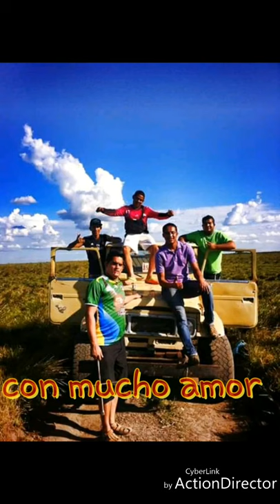Anderson ochoa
Tu despedida